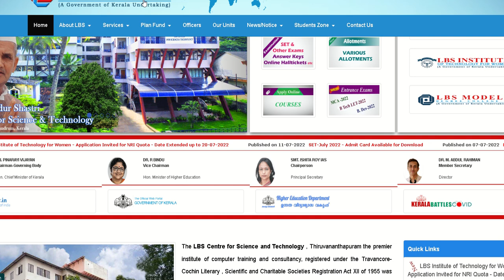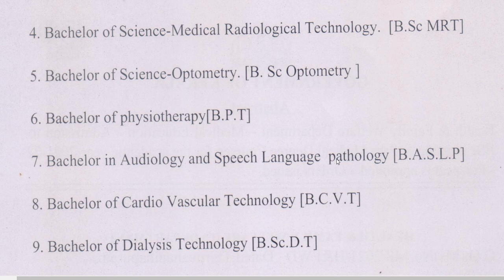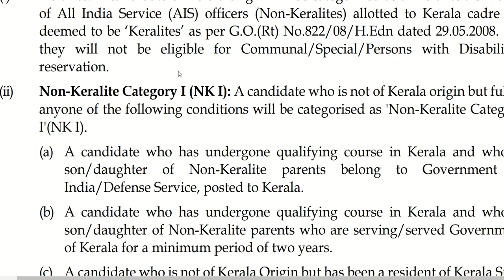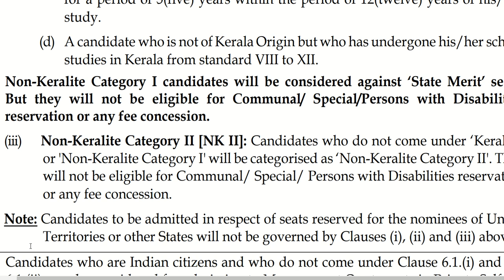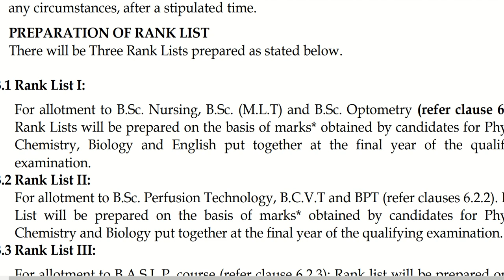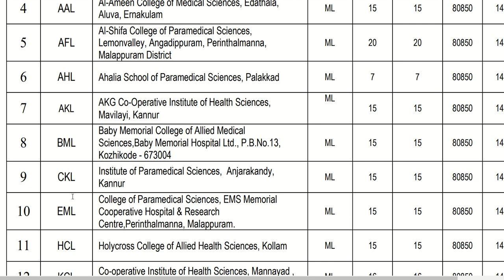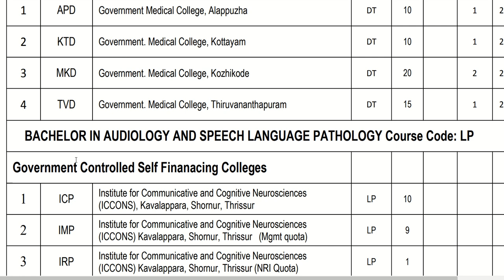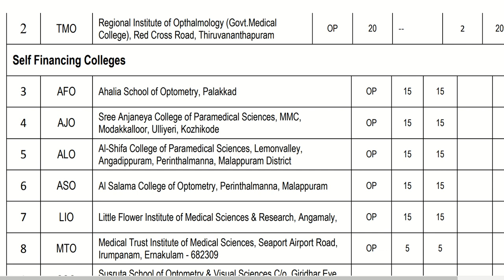LBS Nursing & Paramedical admission/ latest news update/ course details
B#achelor of Science in Nursing [B.Sc. Nursing]
2. Bachelor of Science– Medical Laboratory Technology [B.Sc. (M.L.T)]
3. Bachelor of Science -Perfusion Technology [B.Sc. Perfusion Technology]
4. Bachelor of Science- Medical Radiological Technology-[B.Sc. MRT]
5. Bachelor of Science- Optometry[B.Sc.Optometry]
6. Bachelor of Physiotherapy [B.P.T]
7. Bachelor in Audiology and Speech Language Pathology [B.A.S.L.P]
8. Bachelor of Cardio Vascular Technology[B.C.V.T.]
9. Bachelor of Dialysis Technology[B.Sc.D.T]
10. Bachelor of Occupational Therapy [BOT]
Allotment will be done in the following new courses in Government Medical Colleges,
subject to the approval of the Government /KUHS :-
11. Bachelor of Medical Imaging Technology
12. Bachelor of Radio Therapy Technology
13. Bachelor of Neuro Technology
Admissions to the above courses are regulated on the basis of merit as asses